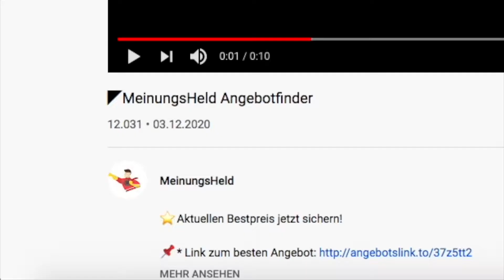🦸‍♂️ Hudora 14695 Bigwheel 205 - Das Original – MeinungsHeld Kaufratgeber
⬇️ Unsere Meinung zum Hudora 14695 Bigwheel 205 Das Original mit rx pro Technologie möchten wir euch nicht vorenthalten! Findet hier auch das aktuelle Angebot:⬇️
🧨 *Zum Angebot und Preis prüfen

Lohnt sich das Hudora 14695 Bigwheel 205 – Das Original? Es handelt sich um einen universellen Kinder- und City-Scooter, der gut verarbeitet ist und einen höhenverstellbaren Lenker aufweist. Der Scooter kommt mit rx pro Technologie daher und ist ein recht solider Tretroller mit schickem Design und einem guten Preis und Leistungsverhältnis, weshalb er als Bestseller kursiert.

Für Komfort und Sicherheit sorgen eine Hinterrad Reibungsbremse als auch Reflektoren am Lenker und am Deck. Der Hudora Roller Big Wheel 205 trägt seinen Namen aufgrund der Rollen mit einem Durchmesser von 205 mm. Eine Empfehlung kann die Redaktion von MeinungsHeld deshalb hier geben.

Intro:

Remix: Yellow Claw & Flux Pavilion - Catch Me (WY Flip)
Titel: Catch Me (feat. Naaz) [Candlelight Remix]
Künstler: Yellow Claw & Flux Pavilion
Album: Blood For Mercy (Remixes)